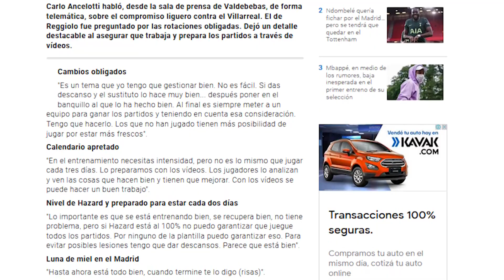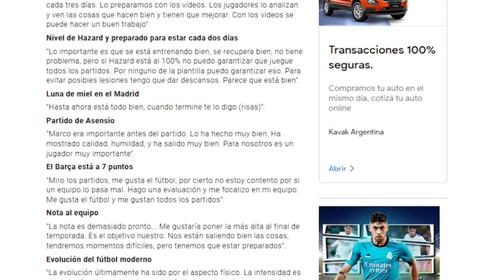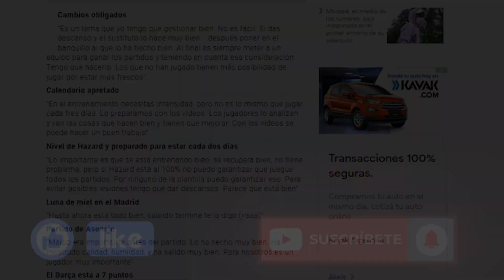Ufff... mala pinta | El MAL presagio sobre la titularidad de este crack que le ha mandado Ancelotti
Ufff... mala pinta | El MAL presagio sobre la titularidad de este crack que le ha mandado Ancelotti en rueda de prensa